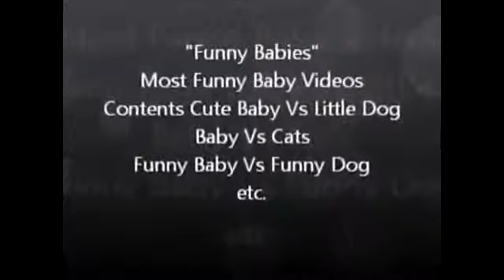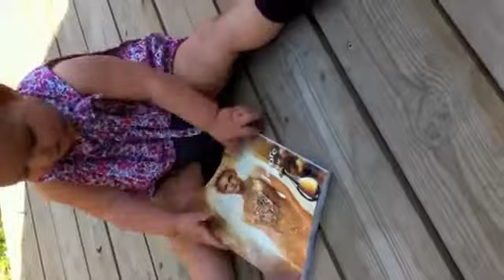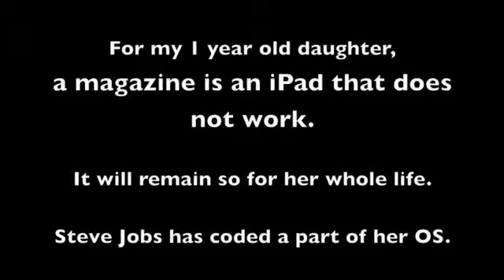very funny babies full music by dj